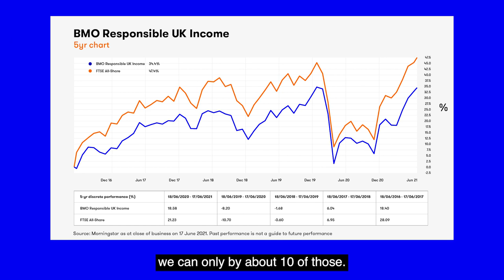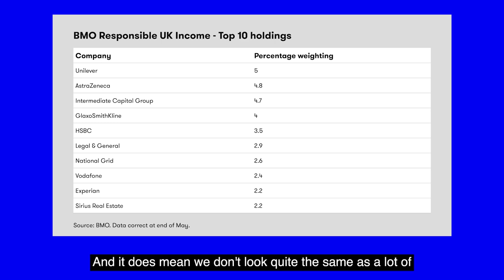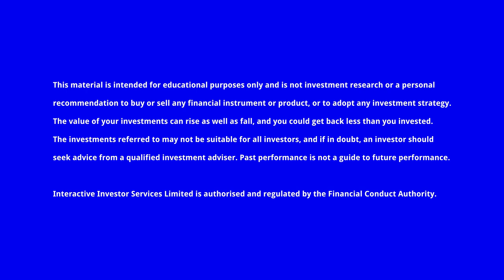These green UK dividend stocks are back in business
Catherine Stanley, fund manager of the BMO Responsible UK Income fund, shares her outlook for dividends in 2021, and tells us how she generates a decent yield without owning tobacco stocks and the oil majors.

for more investing insight and ideas.